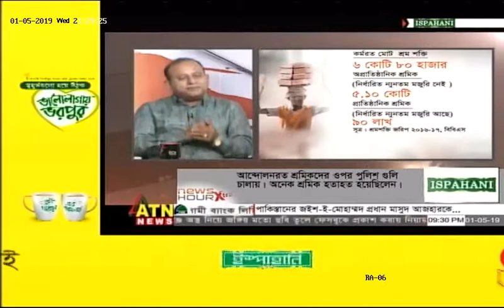Sheikh Atiar Rahman Dipu. ATN NEWs Live Talk Show at 01-Mya-2019